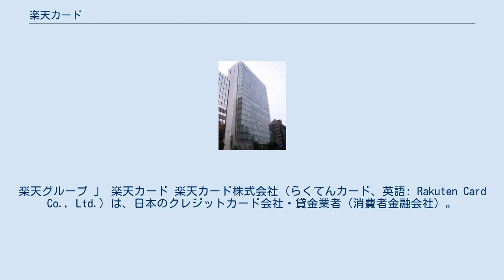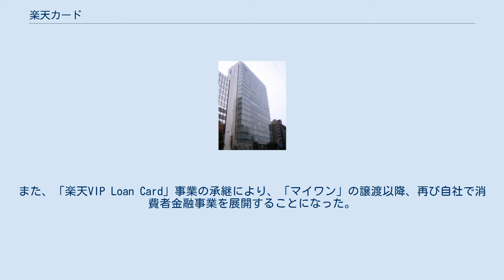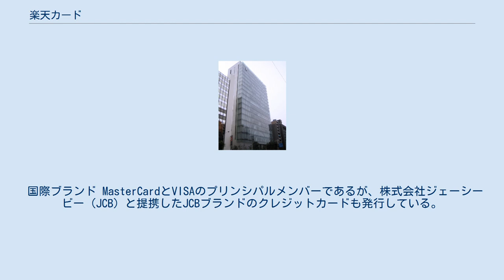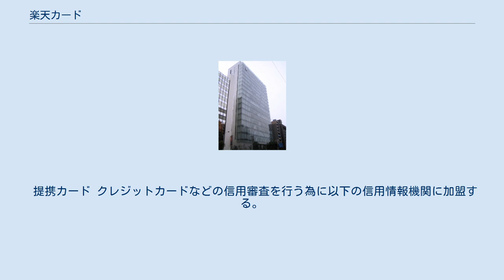楽天カード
楽天グループ 」 楽天カード 楽天カード株式会社（らくてんカード、英語: Rakuten Card Co., Ltd.）は、日本のクレジットカード会社・貸金業者（消費者金融会社）。
楽天グループ株式会社の連結子会社であり、同名のクレジットカード「楽天カード」を発行する。
 2001年12月6日にあおぞら銀行とオリックスおよび子会社（当時）のオリックス・クレジットと共同で株式会社あおぞらカードとして設立し、銀行系消費者金融として「マイワン（MY ONE）」名称のローンカード事業を開始する。
 2004年9月16日に楽天があおぞら銀行とオリックスグループの持分取得により子会社化。
2004年11月29日に楽天クレジット株式会社へ社名変更し、「マイワン」の名称でローンカード事業を継続していた。
 2009年4月にマイワン事業とその正常債権を楽天が買収したイーバンク銀行へ会社分割の方法により譲渡することになり、「イーバンク銀行のカードローン マイワン」となる。
楽天クレジットは会社分割時点でマイワン事業で生じた不良債権の保有・管理業務と「イーバンク銀行のカードローン マイワン」の保証会社として事業を行っていた。
「イーバンク銀行のカードローン マイワン」は、2010年に楽天銀行への行名変更により「楽天銀行スーパーローン」へと改称した。
 2011年6月に、それまで「楽天KCカード」「楽天カード（楽天との提携カード）」などクレジットカード事業を扱っていた楽天グループの楽天KC（旧:国内信販）が、「楽天KCカード」「楽天MONEYカード（既に募集停止）」事業とそれに付随するショッピング・キャッシング債権など一部資産がJトラストへ売却されKCカードへ商号変更され、同社の「楽天カード」に付随するクレジットカード事業は会社分割のうえ楽天クレジットが吸収することが発表された。
また、「楽天VIP Loan Card」事業の承継により、「マイワン」の譲渡以降、再び自社で消費者金融事業を展開することになった。
 そして同年8月1日に「楽天カード」事業は会社分割により楽天クレジットが吸収し、楽天カード株式会社へと社名変更した。
 2019年4月、楽天グループの再編により、楽天株式会社の金融事業子会社（楽天銀行、楽天証券、楽天インシュアランスホールディングス等）の株式を承継し、子会社化。
これにより、楽天Edy及び楽天ペイ等を除く同グループの主要金融事業を傘下に置くことになった。
 楽天カード 楽天カード株式会社が発行するクレジットカード。
2020年6月時点で2,000万人の会員を抱える。
2017年4～9月期には取扱高が約3兆円に達し、三菱UFJニコスなどを抜き、自社発行ベースで初めて首位に立った。
 ショッピングの利用で楽天ポイントが貯まる。
通常100円(税込)あたり1ポイントが付与されるが、楽天Edyへのチャージおよび楽天ペイ経由でのSuicaチャージは200円(税込)毎に1ポイントの付与、それ以外の経路での各種電子マネーチャージはポイント付与対象外となる。
また、カードに付属のEdy機能を使うと200円(税込)あたり1ポイントが付与される。
以前は、Edy機能付きカードは入会時に指定する必要があり、300円(税抜)の手数料がかかっていた。
 クレジット払いでのカードの締日は毎月月末締め、翌月27日（金融機関が休業日の場合は翌営業日）に、指定口座から自動引落される。
利用日から最長60日・最短27日の支払猶予がある。
 国際ブランド MasterCardとVISAのプリンシパルメンバーであるが、株式会社ジェーシービー（JCB）と提携したJCBブランドのクレジットカードも発行している。
また、2018年9月からAMERICAN EXPRESSと提携したAMERICAN EXPRESSブランドのクレジットカードも発行を開始した。
但し、一部のカードは国際ブランドの選択肢が限られる場合がある。
従来、加盟店開拓はVISAブランドのみだったようでMasterCardオフィシャルサイトの「ご加盟店を検討されている方へ」ページには楽天KC時代から記載されていなかったが、2011年12月ごろからMasterCardブランドの加盟店開拓も開始した模様。
 プロパーカ...